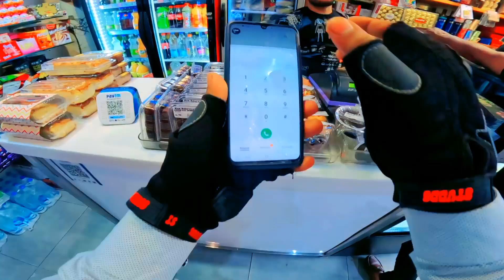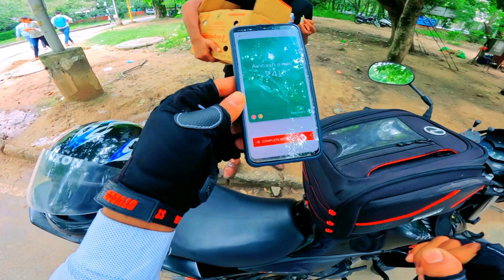How Much Can You Earn From Uber Moto || Uber Moto से आप कितना कमा सकते हैं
Swiggy Join Karne Ke Liye Instagram Per Message Karen

Helmet Mount For Mobile

Gorilla Tripod For Mobile

How much do Uber bike drivers earn
How much money does uber bike driver earn
How much can you make from bike taxi
What is the cost of Uber bike per km
How much can earn in Uber bike
How much can you earn with Uber Bike
How much is Uber bike in India
Is Uber bike taxi legal
How much income for Uber bike per Ride
What is the cost of 1 km in Uber
What is the rate of Uber bike partner per km
How much can Uber bike driver earn